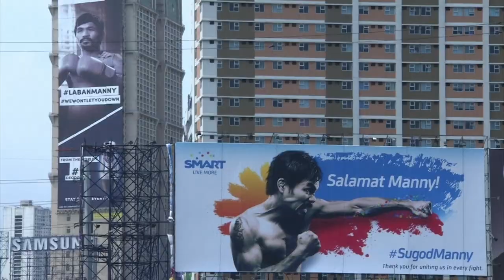Why Stipe Miocic and Jamel Herring are champions we need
UFC heavyweight champion and firefighting paramedic Stipe Miocic, and boxing champion and former United States marine Jamel Herring are bonafide heroes, and their support of the black lives matter movement couldn’t have come at a better time.

Follow: @unbeatencombat